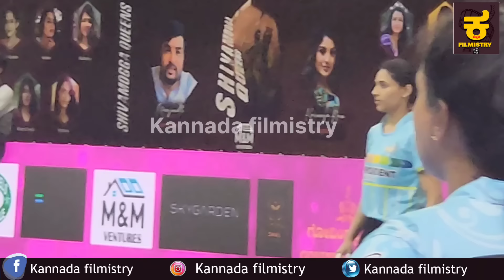ಬಿಕ್ಕಿ ಬಿಕ್ಕಿ ಅತ್ತ ಅನುಪಮಾ ಟೀಂ, ಕೊನೇ ಓವರ್ ಥ್ರಿಲ್ಲರಲ್ಲಿ Sapthami Gowda ಟೀಂನ ಬಗ್ಗು ಬಡಿದು ಅನುಪಮಾ ಫೈನಲ್..